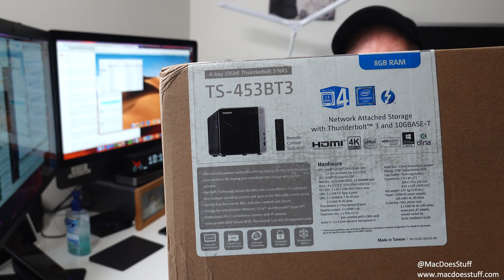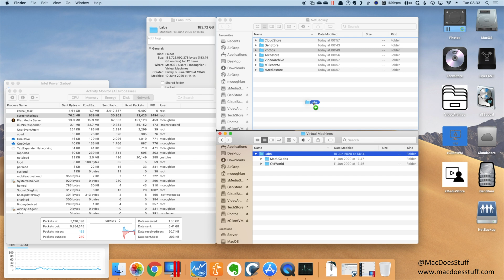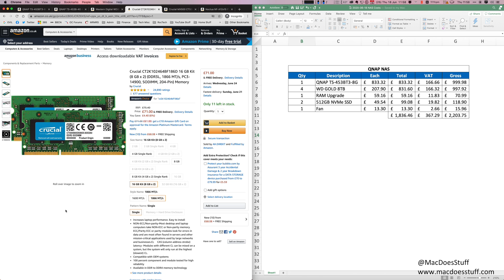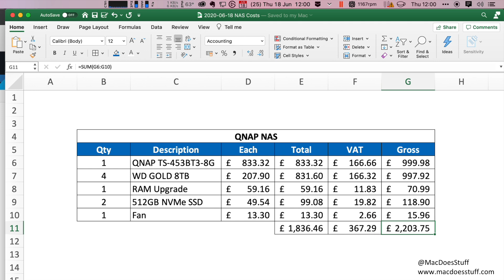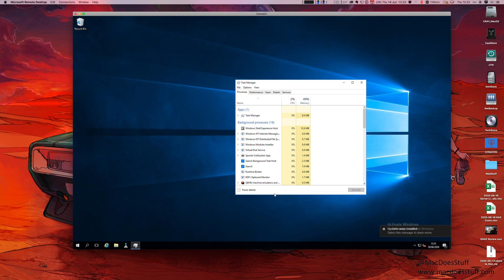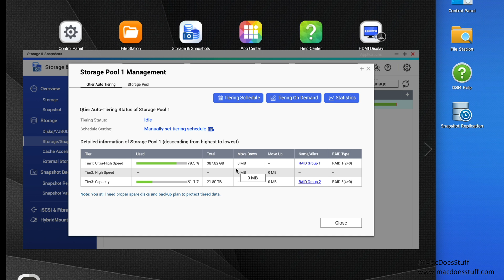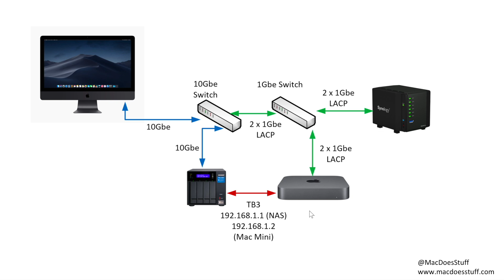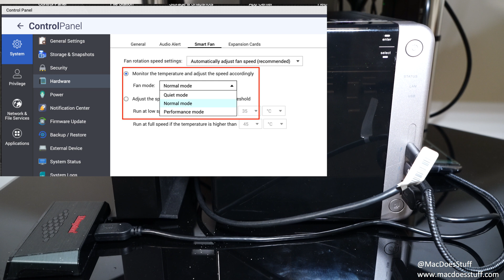QNAP TS-453BT3 - Thunderbolt 3 & 10Gbe on ONE NAS!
I've been looking for a faster network attached storage device (NAS) - and I think I've found it with this unit. It has two thunderbol 3 ports AND a 10Gbe network connection.

This video shows some of the performance and some random thoughts about the QNAP TS-453BT3-8.